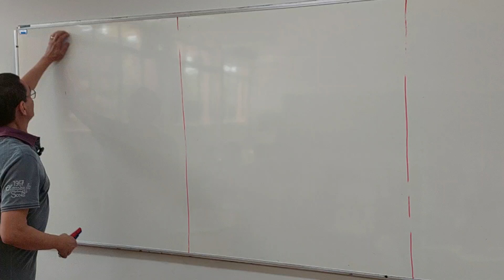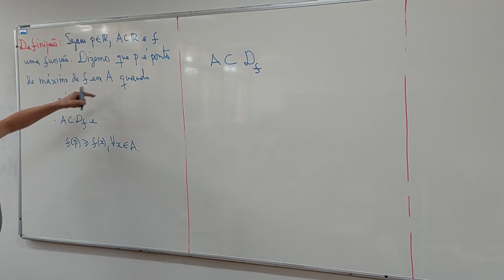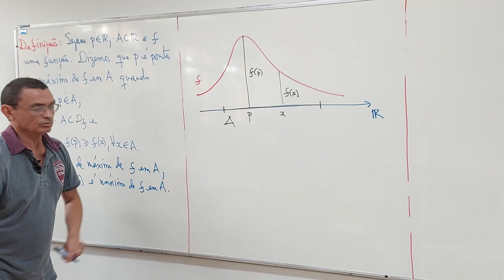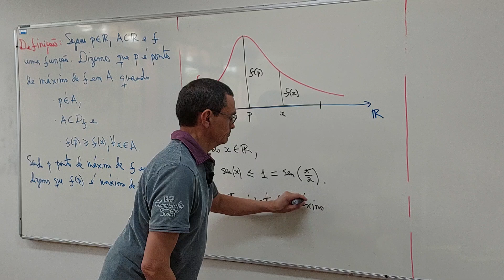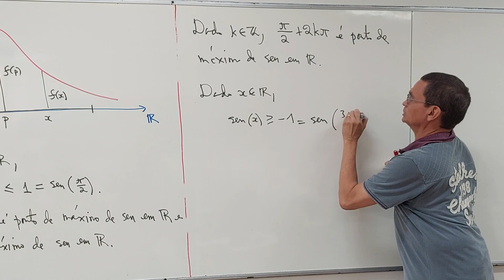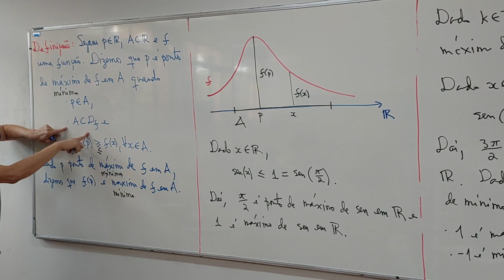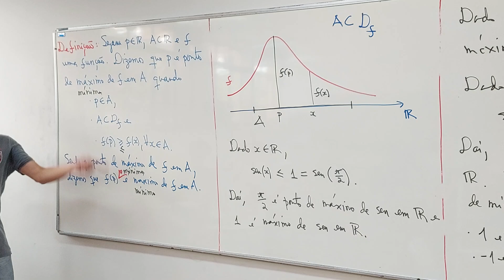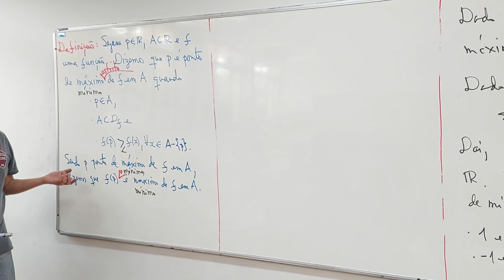Aula 27 - Parte 01/06 - Bacharelado em Física - rjs20240820093917216461036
2024, ofertada ao Curso de